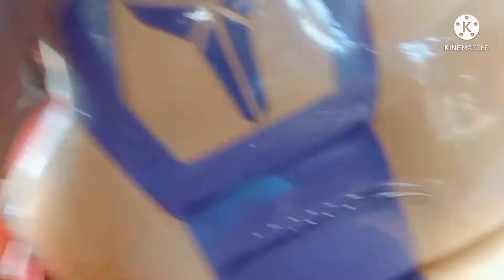class d 2.1 amplifier w/ targa sub woofer